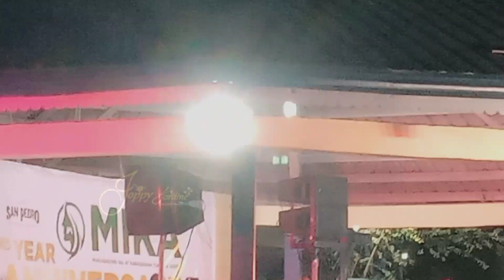2ND YEAR GENERAL WOMEN'S ASSEMBLY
My video for today is a 2nd Anniversay / General Women's Assembly of M.I.K.A Organization. Hope you will enjoy watching and sit back and relax😘